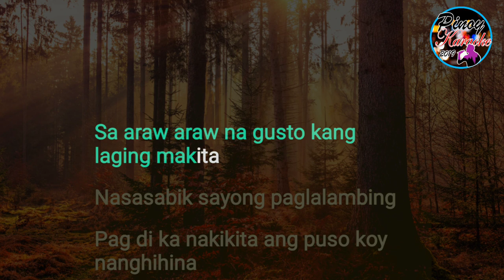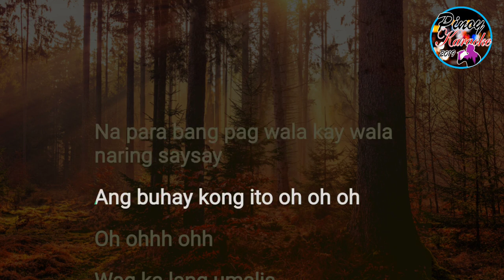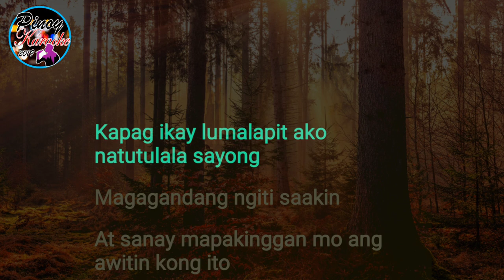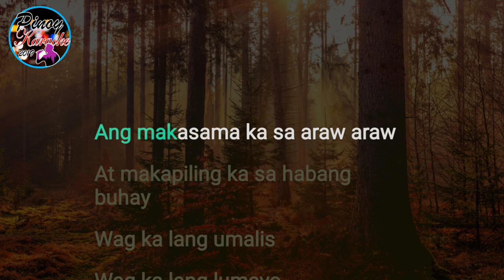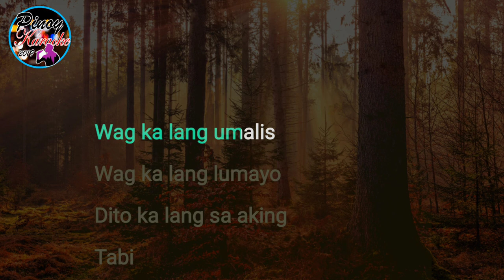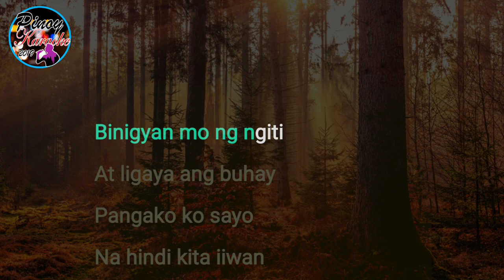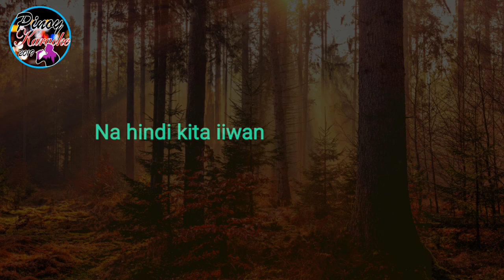Nang Dumating Ka by Bandang Lapis (Karaoke : Lower Key : -3)